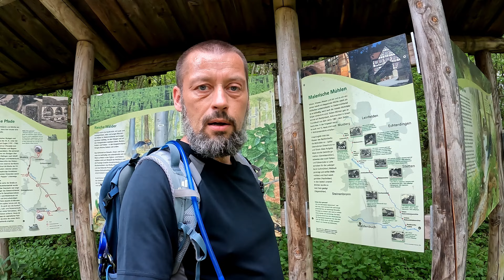Wanderung im Siebenmühlental am 1. Mai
Was für eine Katastrophe. Menschenmassen, extrem laute Musik. Trotzdem eine schöne kleine Wanderung mit tollen Bildern für euch geworden.

Meine Video-Ausrüstung:

GoPro Hero 10
GoPro Media Mod
Rode Video-Mikrofon
GoPro Lightmod
GoPro El Grande (Selfiestab ausziehbar)

Meine Wanderausrüstung:

- Deuter Trail 22 (neu)
- Camelbak Trinkblase 2l
- Garmin etrex 32x Touch Navigationsgerät
- RavPower Powerbank
- Elektrolyte in Tablettenform
- Elektrolyte in Brausetabletten
- Autan Mücken- und Zeckenschutz
- Wandersocken Merino einlagig
- Wandersocken doppellagig
- Regatta Great Outdoor 3-1 Regenjacke
- Brooks Ghost 14 Laufschuhe
- Taschenmesser Victorinox Hiker

Wenn alles so klappt, wird es aktuell etwa alle zwei Wochen ein neues Video geben, das wollt ihr doch nicht verpassen, oder? ;)

Die Verlinkungen mit * im Anschluss führen zu einigen meiner Kleidungs- und Filmausrüstungsgegenstände. Durch den Klick auf den Link und euren folgenden Einkauf unterstützt ihr mich durch eine kleine Provision, die euch aber nichts extra kostet. Die verlinkten Produkte nutze ich selbst aus Überzeugung. Da wird niemalsnicht etwas stehen, wo ich nicht vollkommen dahinter stehe.

Danke fürs schauen und lesen. Bis Bald - euer

Stefan aka WANDERMANN